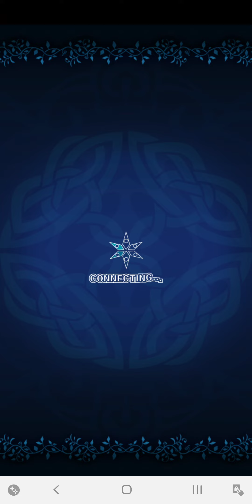Tales of Asteria - サブクエスト 「ダオス／思惑」